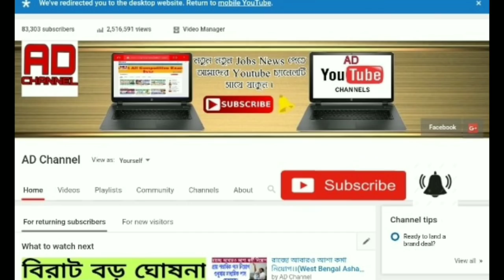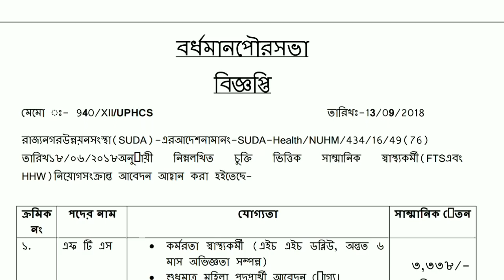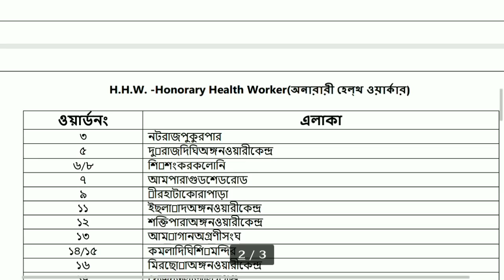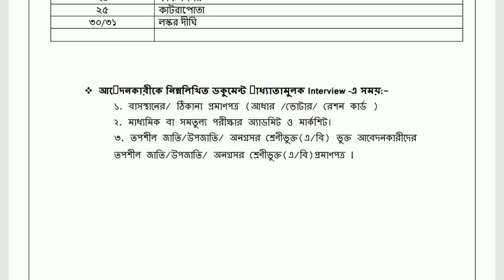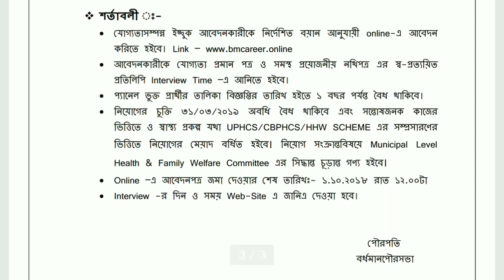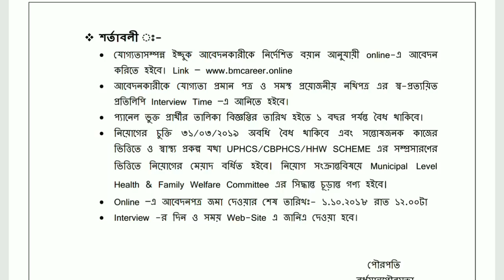রাজ‍্যে স্বাস্থ‍্যকর্মী নিয়োগের বিজ্ঞপ্তি প্রকাশিত হল।।(West Bengal health recruitment 2018)।।